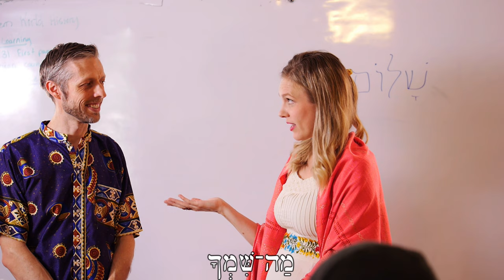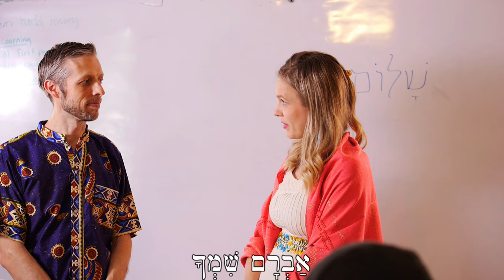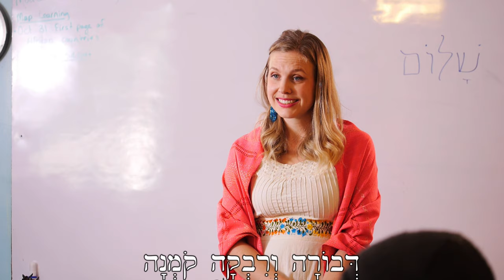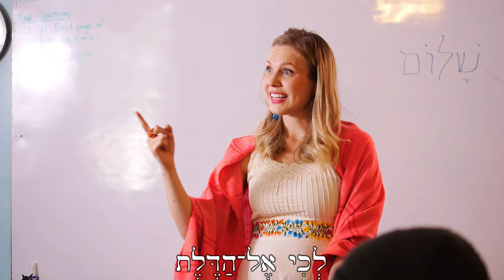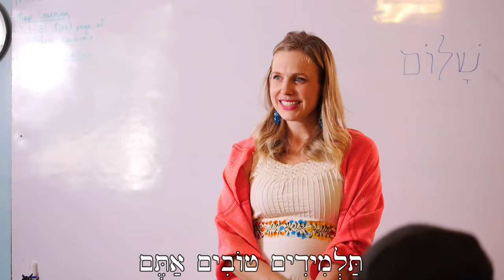Classroom Biblical Hebrew 1 - What is your name? - Door & Window - Simple Commands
Watch some classroom activities in Biblical Hebrew! This series shows how you might complement our videos with interactive group teaching. We hope these can inspire and empower you to try some simple activities with your Hebrew class, study group, Sunday school, homeschool, or wherever you're learning Hebrew with others!
A big thank you to our small class who were willing to be filmed as students.